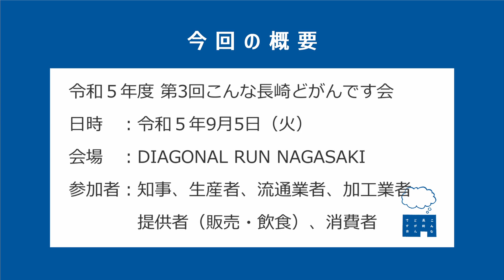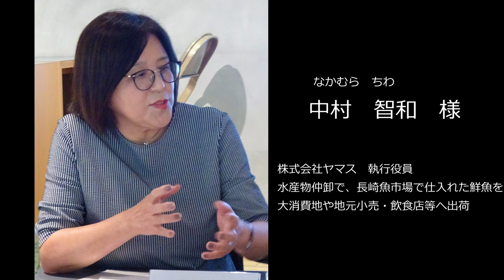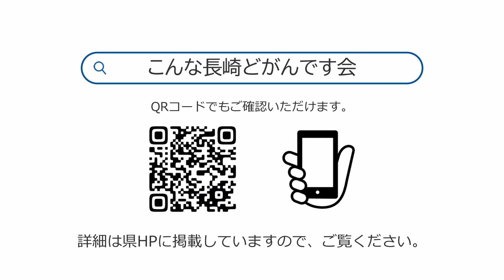令和5年度 第3回 こんな長崎どがんです会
知事が県民の皆様と直接対話を行い、現状や課題を把握したうえで今後の県政の課題解決につなげることを目的として、令和4年度から「こんな長崎どがんです会」を実施しております。
令和5年9月5日（火）に「“チャレンジできる水産業”の実現に向けて」をテーマとして、生産者（漁業・養殖）、流通業者、加工業者、提供者（販売・飲食）、消費者の方々と意見交換を行いました。
（これまでの実施結果は県ホームページに掲載しています。「こんな長崎どがんです会」で検索してください。）